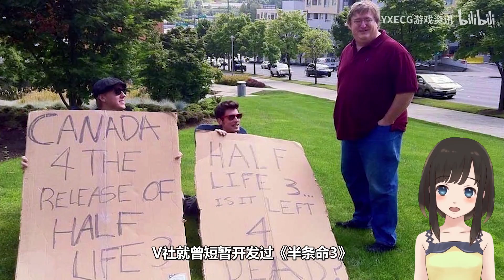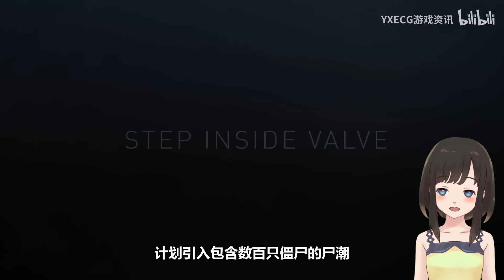【STEAM每日情报】V社曾短暂开发过《求生之路3》和《半条命3》+限时免费领取《脱逃者2》《杀戮空间2》《荒芜星球》Epic版本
1.《半衰期：爱莉克斯》的交互式纪录片《最终时刻 Half-Life: Alyx - Final Hours》，在今日凌晨上架Steam商店售价￥37。
2.Epic商城本周免费赠送《脱逃者2》《杀戮空间2》《荒芜星球》。
4.国产武侠动作游戏《紫塞秋风 The Wind Road》现已上架Steam商城，售价-10%￥88。
5.由万代南梦宫发行的漫改动作RPG《刀剑神域:彼岸游境》，今天正式在Steam上发售售价￥298。
6.休闲地牢探索游戏《苏打地牢2 Soda Dungeon 2》今天正式登陆S